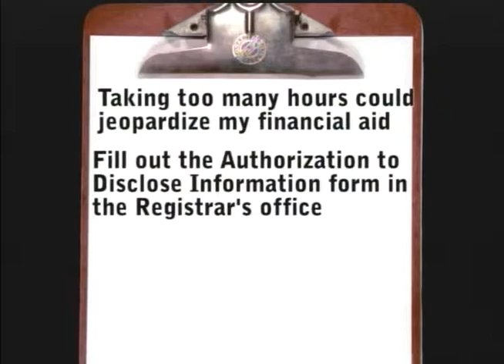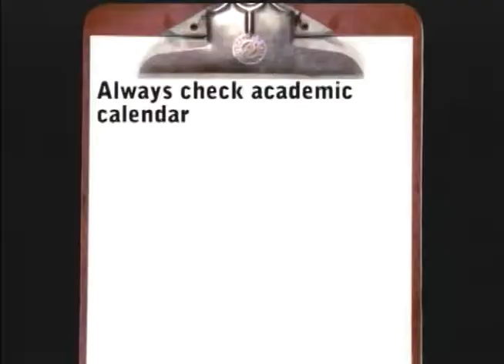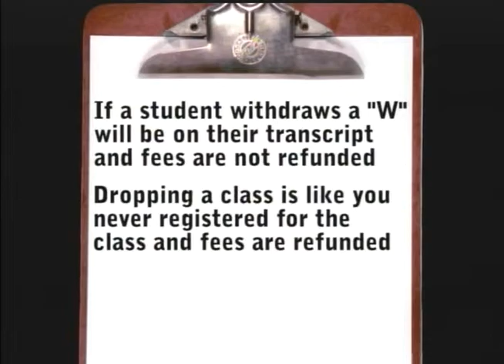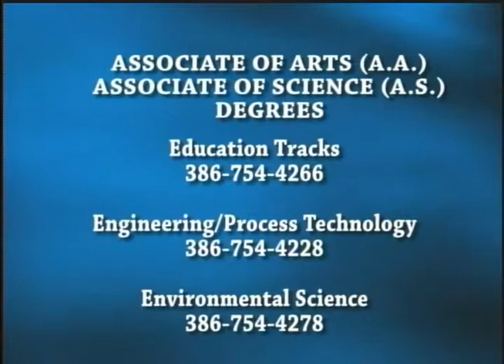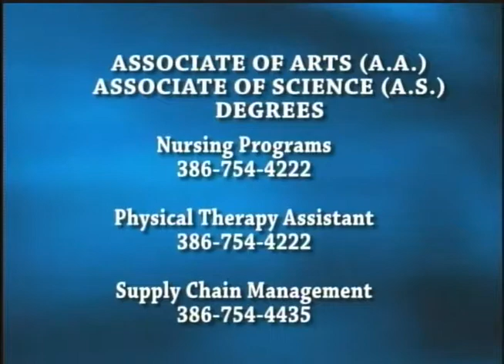Florida Gateway College Student Orientation, Revised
All new/first time in college students, returning/re-admitted and/or transfer students are required to watch the orientation video prior to making their mandatory academic advising arrangements.